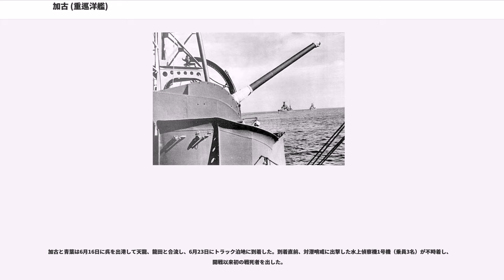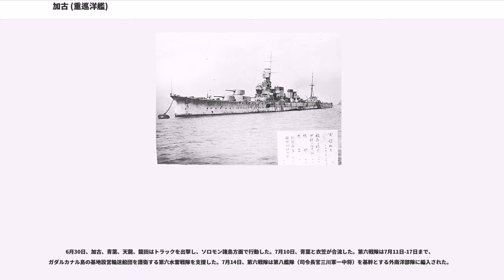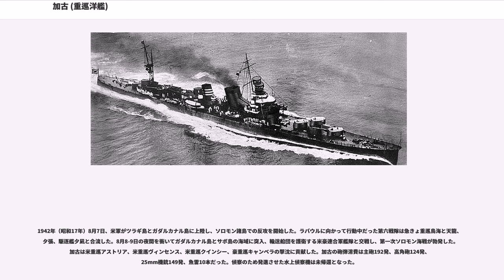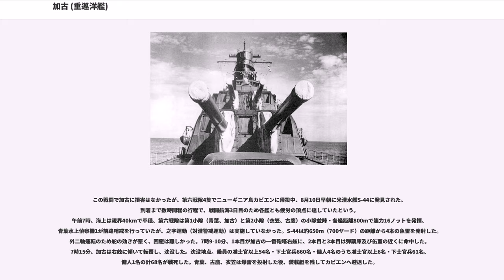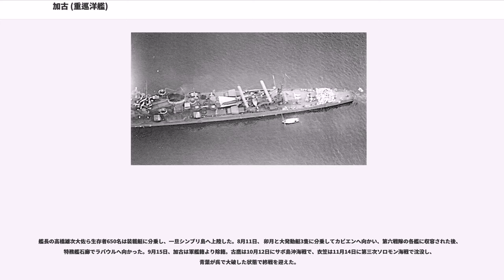加古 (重巡洋艦)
加古（かこ）は、大日本帝国海軍の古鷹型重巡洋艦2番艦である。1926年（大正15年）7月に竣工し、古鷹に続いて世界に先駆けて20cm砲を採用した巡洋艦となった。 1942年（昭和17年）8月8日の第一次ソロモン海戦で活躍した帰路、寄港地に向かう途中に米潜水艦の雷撃により沈没した。

艦名は兵庫県を流れる加古川に由来する。1921年（大正10年）3月19日、5500トン型軽巡洋艦として加古、那珂、神通、川内の4隻（後の川内型軽巡洋艦）の建造が計画された。加古は佐世保工廠で建造を予定していたが 、1922年（大正11年）の ワシントン軍縮会議の結果、 3月17日に加古の建造が中止された。10月9日、排水量7100トンの新造一等巡洋艦（当時の日本海軍の区分で7000トン以上の巡洋艦）１番艦に、中止された軽巡の建造費目を転用できる加古の艦名が当てられ、川崎重工業神戸造船所で建造する事が決まった。2番艦は計画通り古鷹、3番艦以降に1番艦に予定していた衣笠の艦名が先送りされた。この結果、重巡洋艦（一等巡洋艦、甲巡）に山の名前をつけるのが慣例の日本海軍で、例外的に河川名が付いた艦となった。

加古は1922年（大正11年）11月17日、古鷹より18日早く川崎造船所で起工した。進水は古鷹より約１か月半遅れて1925年（大正14年）4月10日 、竣工は古鷹より約4か月遅い1926年（大正15年）7月20日にずれ込んだ。竣工の遅れは、竣工直前にクレーン事故で船体を損傷したのが原因とされる。この結果、加古は11月29日の艦艇類別等級表の改訂で正式に古鷹型2番艦となったが、計画段階から「加古型」（加古級）の呼称が日本海軍内で定着していたため、改訂後も広く使われていた。

古鷹と加古は軽巡夕張 に続いて平賀譲造船官が設計を行い、コンパクトな船体で高い戦闘力を備えた夕張の設計思想を引き継いでいた。建造当初は古鷹同様、主砲に20センチ単装砲6門を備えた。重巡青葉 と衣笠は古鷹型の基本設計を踏襲したが、建造当初から主砲が20センチ連装砲3基6門に変更された。古鷹と加古は日本海軍で建造時に単装砲の主砲を採用した唯一の重巡洋艦となり、後日の近代化改装で連装砲に換装するまで、古鷹型と青葉型重巡洋艦の外観上の大きな差異になった（詳細は古鷹型重巡洋艦参照）。

加古は竣工した1926年7月20日、横須賀鎮守府籍となった。8月1日に第五戦隊（古鷹、川内、軽巡由良）に編入され、8月5日に古鷹から旗艦を継承した。加古は太平洋戦争開戦まで日本近海や中国沿岸で訓練や作戦支援に従事し、交代で戦隊の旗艦もたびたび務めた。

1927年（昭和2年）8月24日、加古は島根県の美保関沖で行われた演習に参加し、僚艦が衝突する美保関事件に遭遇した。同じ第五戦隊に所属していた神通、那珂が大破したが、加古と古鷹に損傷はなく、加古は沈没した駆逐艦蕨と損傷艦の救援に従事した。その後、戦艦金剛および同艦に曳航される神通を護衛し、舞鶴へ向かった。12月1日、第五戦隊から神通・那珂が外れて青葉と衣笠が編入し、古鷹型・青葉型の重巡洋艦4隻が初めて同一の戦隊を組んだ。

大正～昭和初期の日本では、海軍力を増強するため軍艦に搭載する兵装や機関の改良が急速に進んだ。加古は 1931年（昭和6年）5月15日から9月29日まで横須賀海軍工廠に入渠、10月1日附で呉鎮守府籍となり11月10日から1932年（昭和7年）5月31日まで呉海軍工廠に入渠した。ほぼ1年間の改装で飛行機滑走台をカタパルトに、8cm単装高角砲4門を12cm単装高角砲4門に換装した。呉入渠中の4月4日には駆逐艦江風、谷風の残務処理事務所を艦内に設置している。1934年（昭和9年）11月10日から1935年（昭和10年）2月25日まで佐世保海軍工廠、5月20日に呉工廠に入渠し、整備を行った。

日本がワシントン海軍軍縮条約の破棄を通告し、1936年 （昭和11年）12月の条約失効とロンドン海軍軍縮会議からの脱退が確実になると、重巡洋艦としては兵装の遅れが目立っていた古鷹型は、条約失効を前提とした大規模な近代化改装工事に着手した。加古は1936年7月から佐世保工廠で工事に入り、船殻工事は大阪鉄工所（日立造船）で行った。1937年 （昭和12年）12月27日、工事は完了した。主砲6門は同数ながら人力給弾・装填式の単装砲6基を20.3cm...